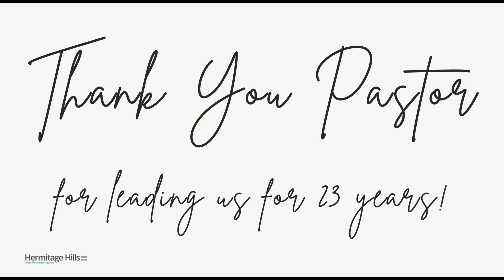Farewell Sunday - A look back at 23 years of ministry, Dr. Poly Rouse.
We are a church that is passionate about our city, families, friendship, and helping people experience LIFE change. If you have never been to church, been away for a while, or looking for a new church home – it doesn’t matter – you’re welcome here!

Quick Connection Links:
If you desire prayer:

To Give:
Hermitagehills.com/give